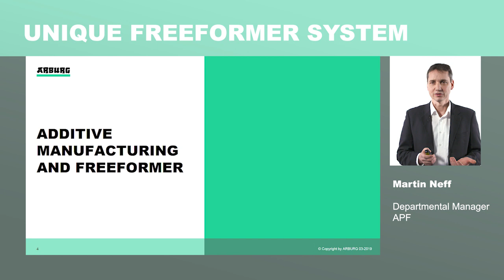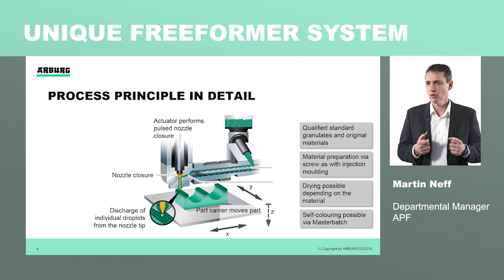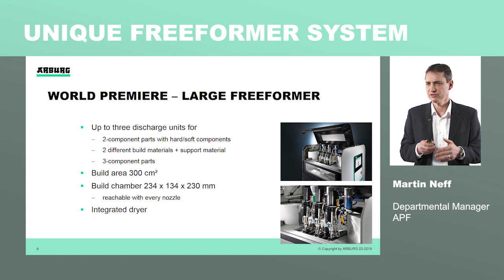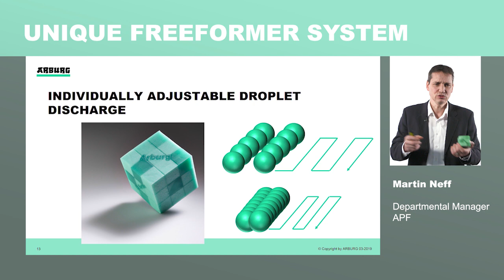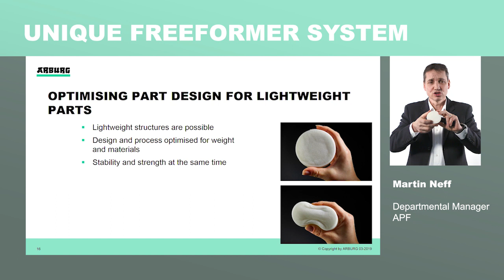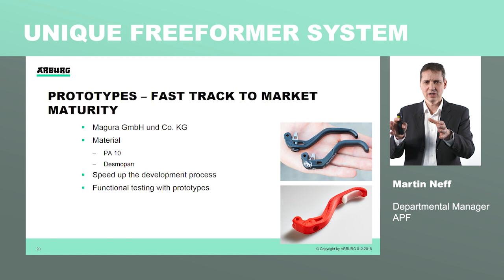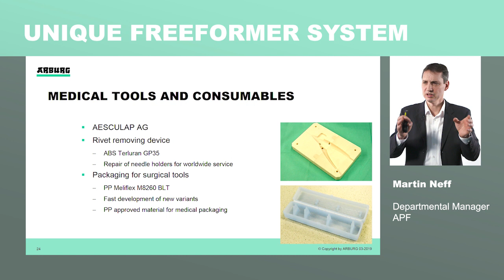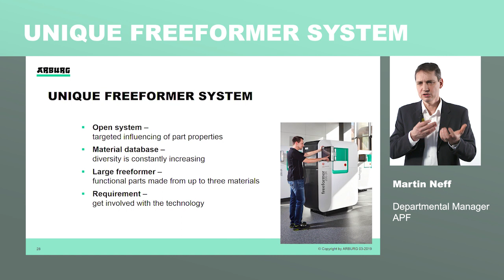Expert presentation: freeformer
– The presentation by Martin Neff (Head of Department, APF) at the Technology Days 2019 deals with the freeformer and ARBURG Plastic Freeforming. The new freeformer 300-3X unlocks new possibilities in industrial additive manufacturing. In this presentation you will learn more about the current state of technology and find examples of the production of functional parts.